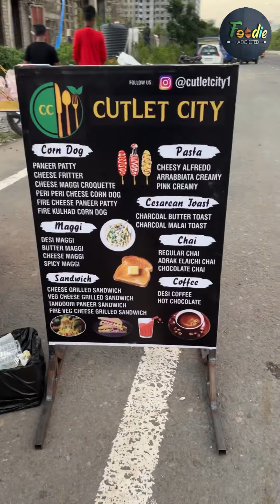Aesi Cutles Aapne Kabhi Nahi Khayi Hogi Surat Me? | Indianstreetfood | Unique food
Surat me Pehali Bar Fire Periperi Cutles Dog in just 79 RS/-
Location:-
Cutles City,
DMD Party Plot,
Vesu,Surat